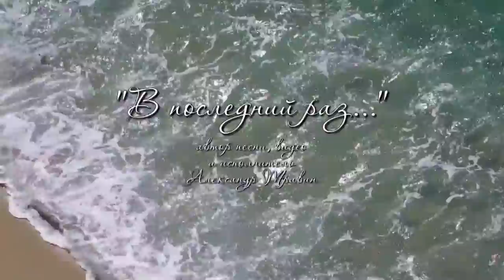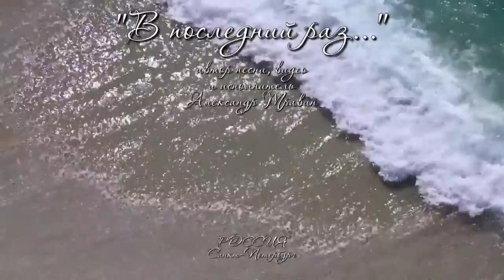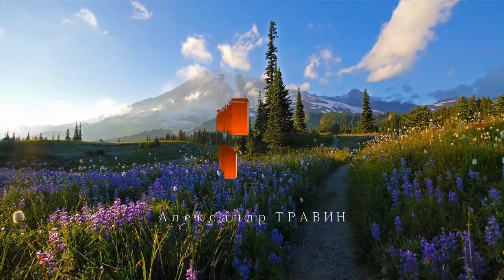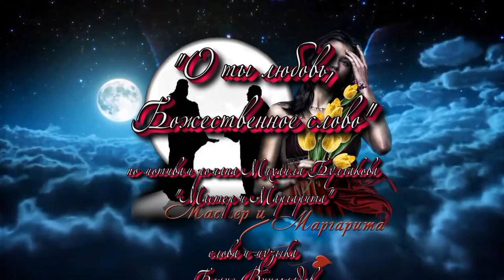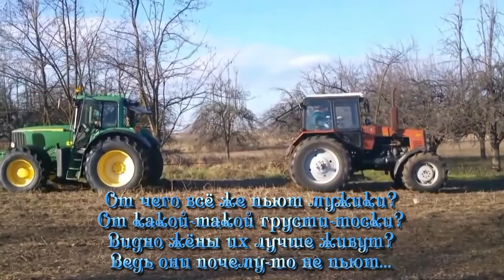Александр Травин исполняет свои песни, песни друзей и другие малоизвестные песни о любви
Александр Травин исполняет свои песни, песни Бориса Виноградова, Рудольфа Фукса и другие малоизвестные песни о любви. В сборник вошли следующие песни:  «В последний раз», «Одиноко грущу о тебе», «Подожди, подожди, все прольются дожди», «Приди, тебя я жду», «Неоконченный роман», «О ты любовь, Божественное слово», «Закрой окно, давай поговорим», «Год пройдёт и никто не заметит», «Ты далеко и ты так близко», «Вернись голубка», «Скажи, моя Иринушка»,  «Осенний дуэт», «Единственная», «Блюз о встрече с любимой».
Все музыкальные аранжировки выполнены исполнителем.
Россия - Санкт-Петербург.
Alexander Travin performs his songs, songs of Boris Vinogradov, Rudolf Fuchs and other little-known songs about love. The collection includes the following songs: "For the last time", "Lonely I sorrow for you", "Wait, wait, everything will rain", "Come, I expect you", "Unfinished novel", "Oh you love, Divine word" , "Close the window, let's talk", "The year will pass and no one will notice", "You're far away and you're so close", "Come back dove," "Tell me my Irina," "Autumn duet", "The only", "Blues About a meeting with my beloved. "
All musical arrangements are performed by the performer.
Russia, Saint-Petersburg.